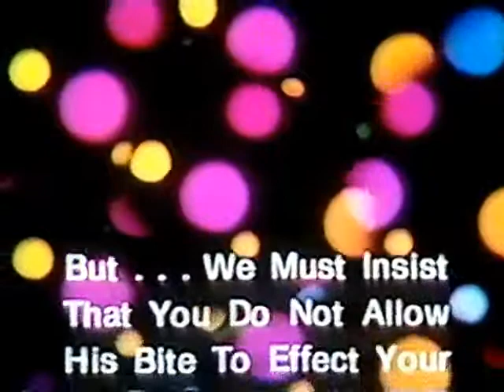Young Lover Message (from Drive-In Movie Ads)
Description: Category: Drive-In Movie Ads Title: Young Lover Message (from Drive-In Movie Ads) Length- :26 Sound: Yes (enhanced) Color Description: A short musical (no announcer) animated text with colorful background warning young lovers that public demonstrations of affection will not be tolerated in the theater, signed by the Manager (killjoy). I added a fade in and out and remixed the audio. This clip is from a compilation of drive-in intermission films found here on Internet Archives in the Drive-In Movie Ads section. Most are color but there are a few black & whites because of their quality or uniqueness. PLEASE NOTE: These clips have been modified from the originals. They have been carefully cropped to remove excess black frame while preserving as much of the actual image as possible. I've adjusted the brightness/contrast, and color correction to the best of my ability. Magenta tinted films were especially difficult. These clips are also louder than the originals. Volume has been increased. In some cases the audio track was separated and remixed in an audio editor to enhance the sound. The enhanced audio files are available for upload if requested. Rudy C. Granados GRANAMEDIA